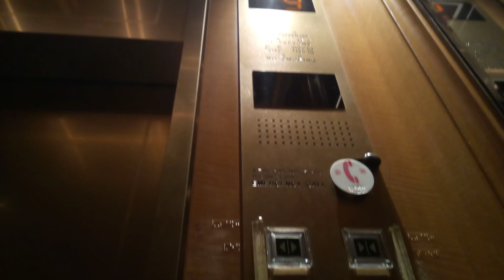日立エレベーター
今治国際ホテルにあります。まだ未更新のままで運転しています。機種はオーダープリードです。
メーカー:日立
設置年:1996年
定員:17名
積載:1150kg
キャンセル機能:なし
アナウンス:なし
戸閉ブザー:なし
到着ベル音:あり (電子音チャイム)
ボタン確認音:なし
停止階:B.L.2.3.5.6.7.8.9.10.11.12.14.15.16.17.18.19.20.21.22.23
停止可能階:B.L.2.3.5.6.7.8.9.10.11.12.14.15.16.17.18.19.20.21.22.23